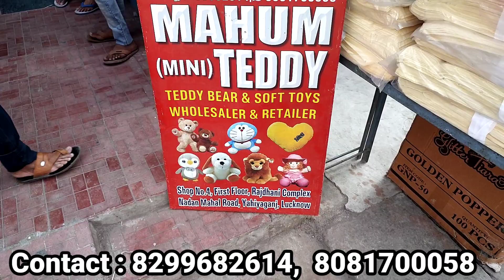SOFT TOYS WHOLESALE MARKET LUCKNOW I LUCKNOW WHOLESALE MARKET / YAHIAGANJ LUCKNOW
Shop Adress:
Mahum Soft Toys
Rajdhani Complex
1st Floor Yahiaganj lucknow
Thanks for watching us. अगर इस वीडियो को देखकर कोई भी व्यक्ति माल खरीदता है तो प्रतीक कुमार यूट्यूब चैनल और प्रतीक कुमार और यूट्यूब की कोई भी जिम्मेदारी नहीं होगी तो आप सब अपनी बुद्धि से खरदारी करे और सामान ख़रीदे थैंक यू . . . .
Lucknow wholesale of soft toys
Delhi soft toy market